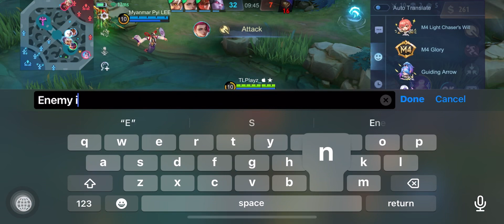Mobile Legends: BB | Franco: Frozen Warrior | Gameplay-CLASSIC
Game played on: iPhone XS Max

                               Roblox: ~TL2327
                                             ~TL2053

➡ Add me on discord: PRIVATE (for some reason).

(Im not using it anymore)

Stay safe, Have a gud day. Bye-bai (拜拜)。🤗